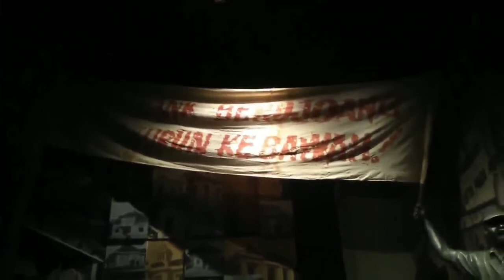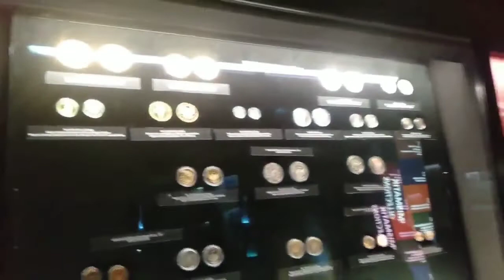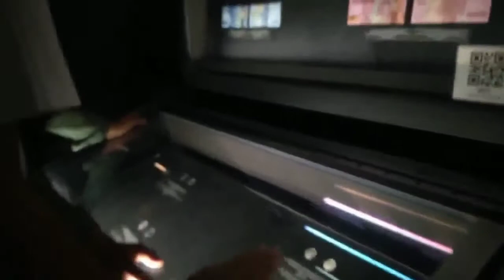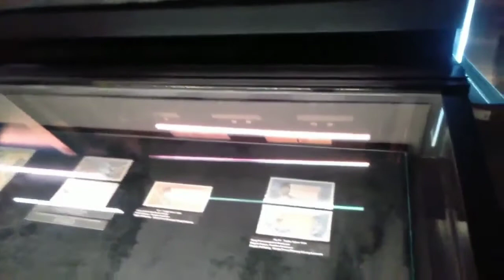museum bank mandiri kota tua